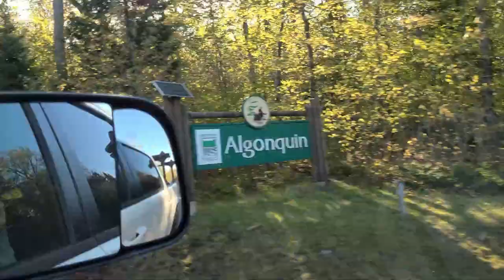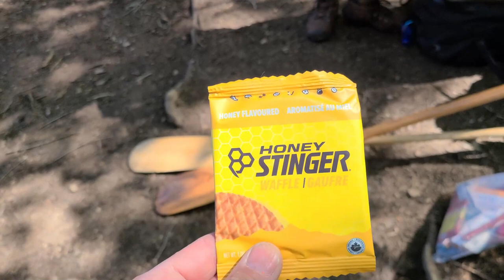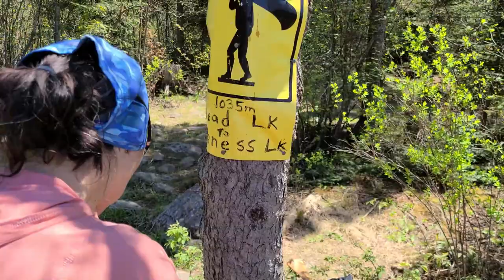Algonquin Park 2023 Spring Canoe Trip - Part 1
2 nights 3 days Algonquin canoe trip in the spring, starting from Cash Lake to Head Lake to Harness Lake, and finally to Pardee Lake.  We will be taking our dog Yeti on his first canoe trip to prepare him for the big one in August.  A lot of great scenery, very clear water, and fantastic portages.  I recommend this trip for all canoers.